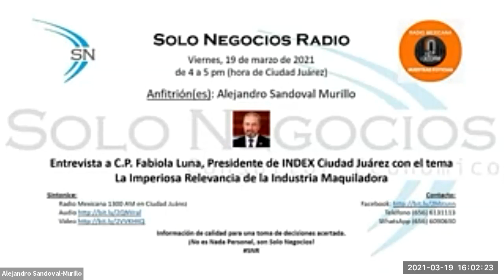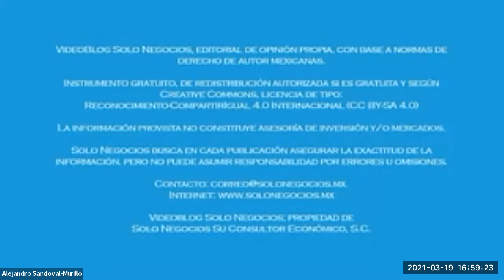[SNR] Solo Negocios Radio del 19 de marzo de 2021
Entrevista: C.P. Fabiola Luna, Presidente de INDEX Ciudad Juárez con el tema La Imperiosa Relevancia de la Industria Maquiladora.